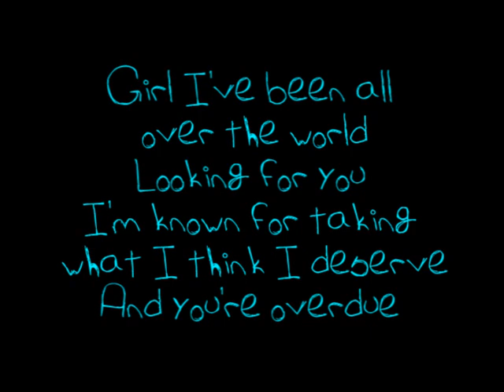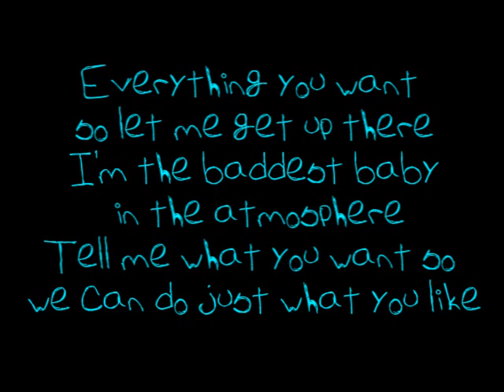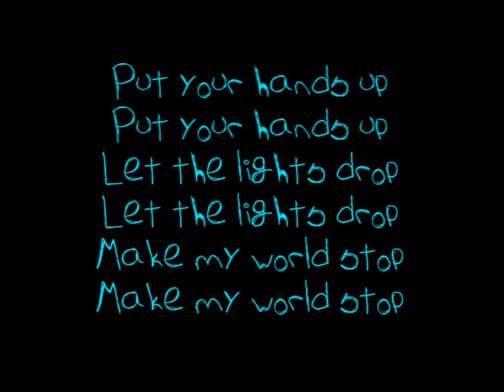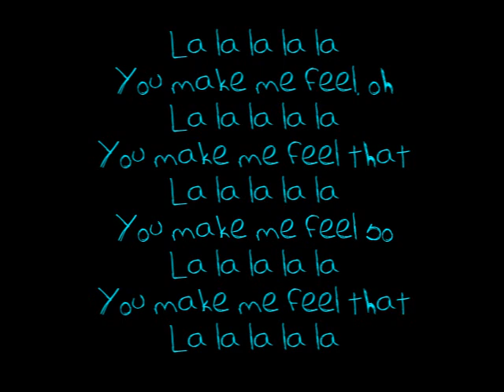You Make Me Feel-Cobra Starship-Lyrics